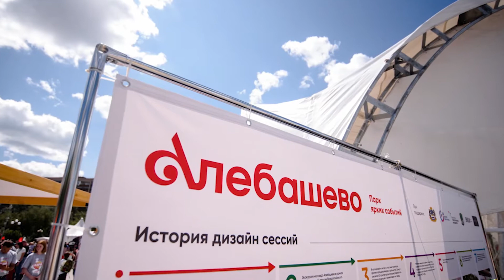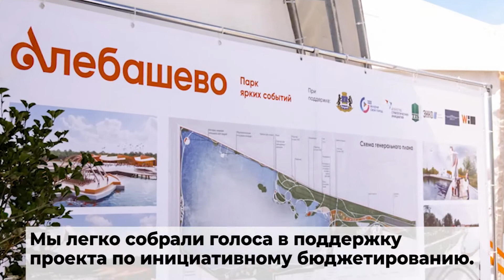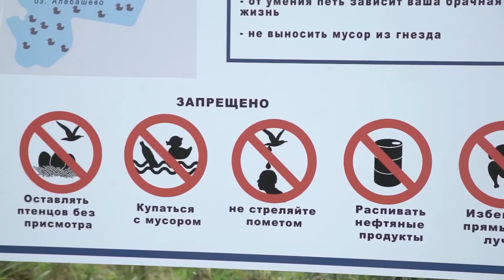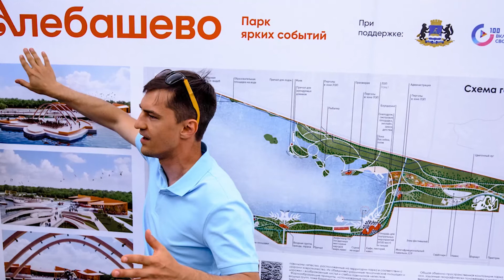Событийный парк «Алебашево» в Тюмени: когда откроется и что интересного там будет.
На берегу озера, расположенного в центре Тюмени, летом стартовала реализация крупного городского проекта – событийного парка «Алебашево». За несколько месяцев удалось подготовить первую локацию, которая уже с сентября начнет принимать гостей. Однако до завершения проекта в целом – еще не один год. Что интересного здесь появится и когда, а также почему тюменский проект называют уникальным для страны, в интервью «ФедералПресс» рассказал инициатор проекта Александр Андросов.